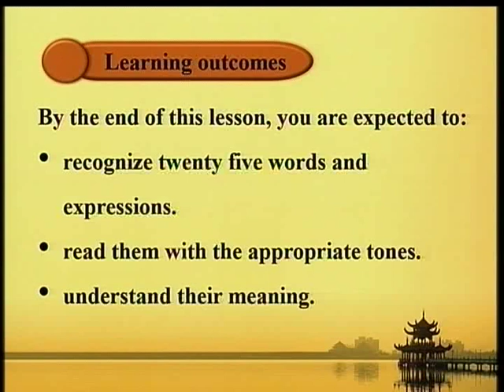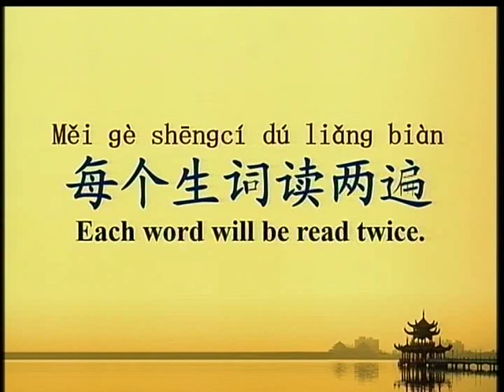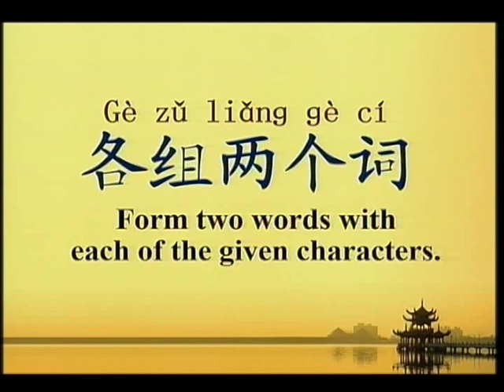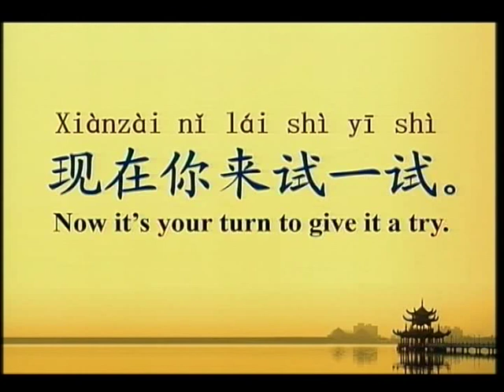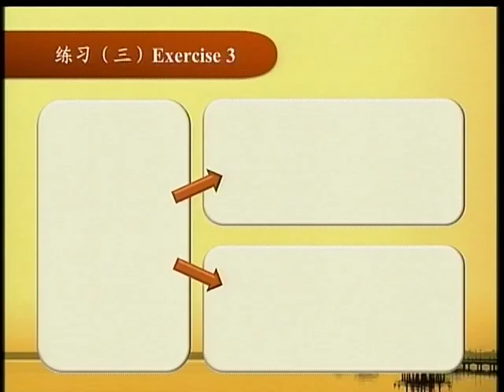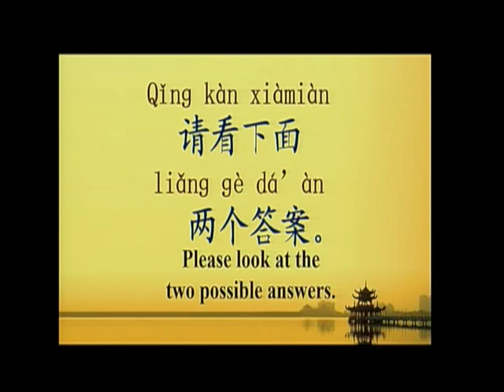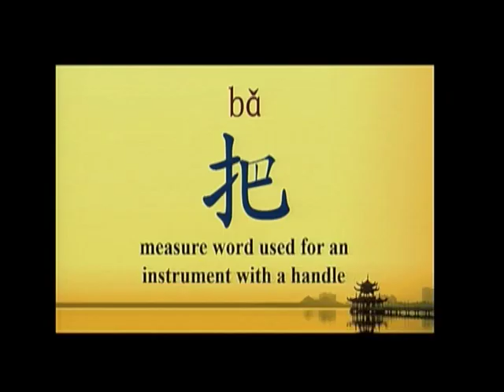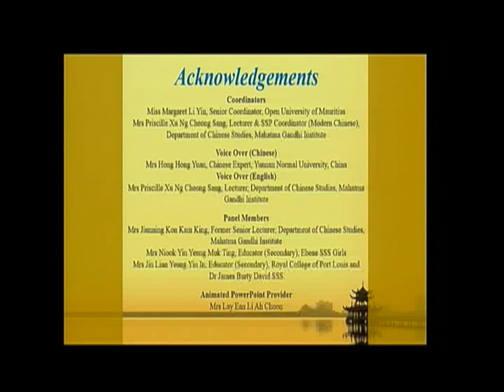M Chinese U4 L2 Vocabulary related to The blind men and the elephant